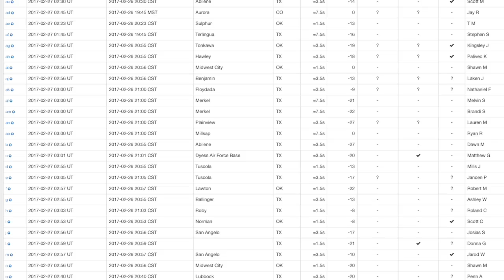"Big" Meteor Strikes Earth's Atmosphere - Spotted from 4 States!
Feb. 27, 2017:  **VIDEO**  It was no surpirse when a big, long duration meteor entered earth's atmosphere, bright enough to turn night into day and visible from FOUR different states last night. The American Meteor Society was loaded with reports from eyewitnesses. Looks like one 'left the pack that we've been watching!'...probably more to come! This particular one was probably the size of a car.

*Follow me*